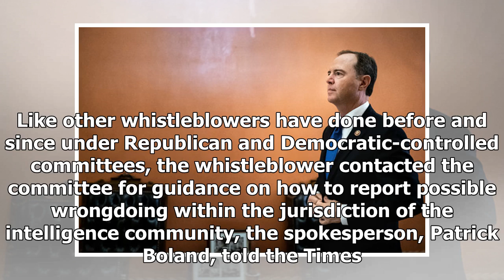Breaking News - NYT: Whistleblower Sought House Intel Advice Before Complaint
Rep. Adam Schiff, D-Calif., the chairman of the House Intelligence Committee, knew details of the allegations against President Donald Trump before the whistleblower filed a complaint against the president, The New York Times reports. After hearing from the whistleblower, a committee aide referred the whistleblower to the inspector general and told him to get a lawyer, Schiffs spokesperson told the Times. Like other whistleblowers have done before and since under Republican and Democratic-contro...